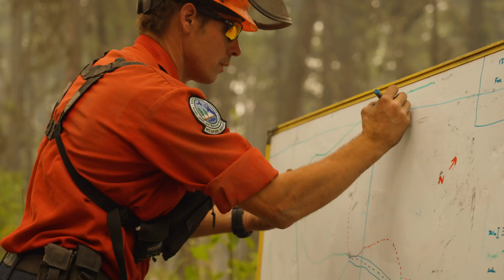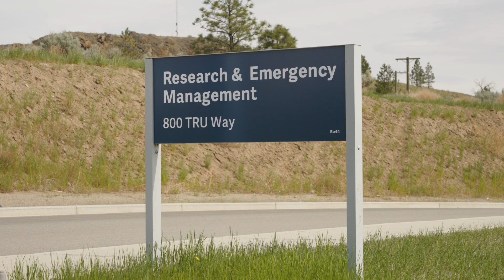TRU and BCWS: Partnering in Wildfire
TRU and the BC Wildfire Service are partnering to develop research, education, training and innovation opportunities to address wildfires.